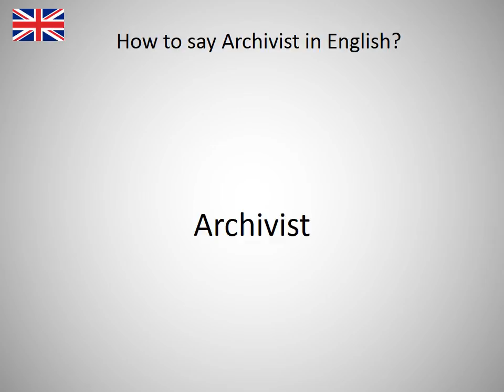How to say Archivist in English?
How to say Archivist in English? Learn the pronounciation Archivist! How to Pronounce Archivist. Expand your vocabulary, learn English words. Practice English online. Use this free pronunciation guide to practice words at a time. Learn English for free. Thank you for viewing, please like or subscribe! hoe om te sê, si të thuash, እንዴት እንደሚናገር, wie sagt man, comment dire, come dire, como dizer, как сказать, nasıl denir, cómo decir, 怎么说, πώς να το πω, hoe zeg je.